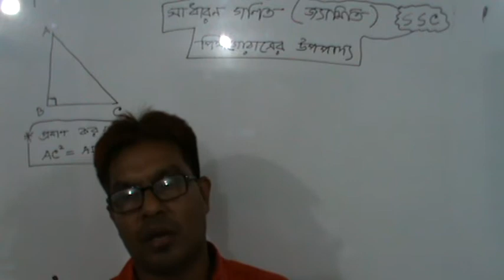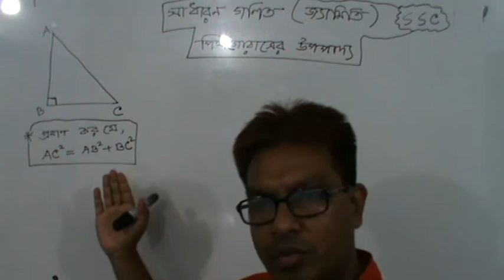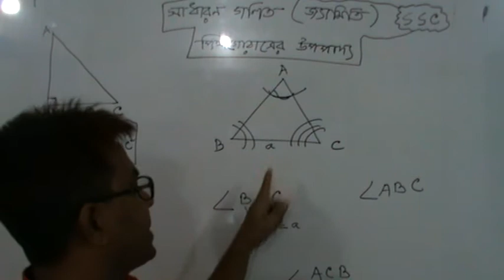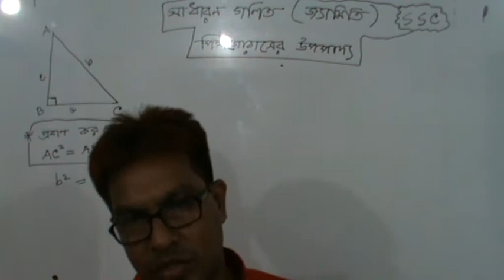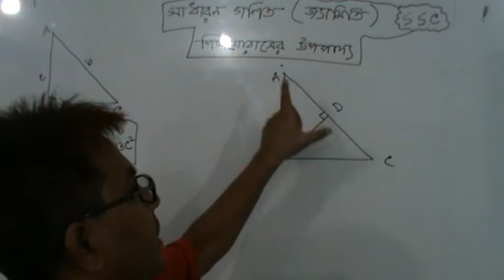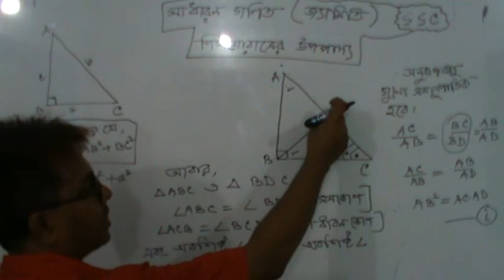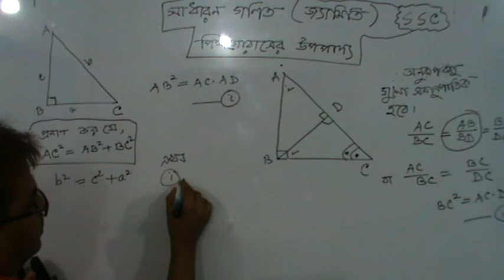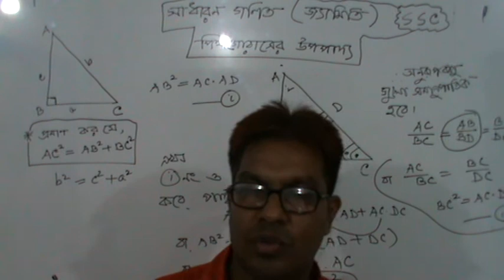Class 10 General Math [Geometry : Chapter -15 ( Pythagorean theorem Part 2) ] [ Towhid Sir]